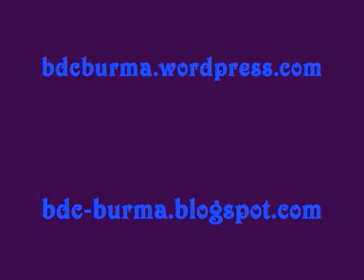BBC/Burmese: Burma Democratic Concern (BDC) on Depaeyin Massacre